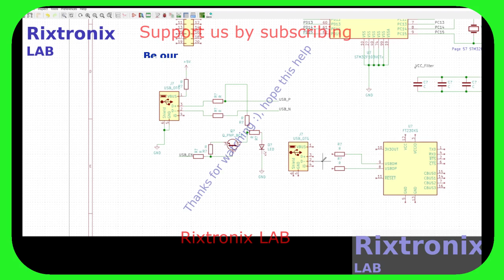STM32F103VCT6 Dev PCB Kicad P88